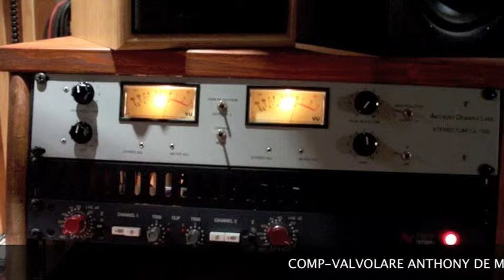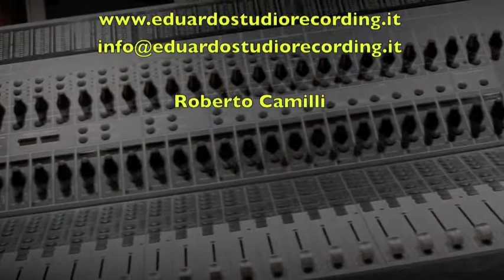" EDUARDO STUDIO RECORDING "